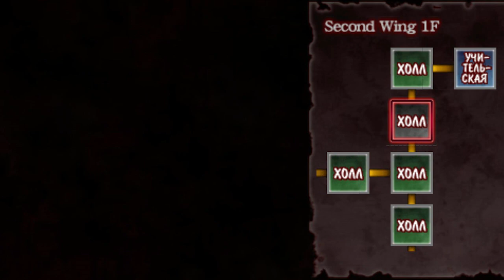Corpse Party:Book of Shadows | что она увидела ? # 27